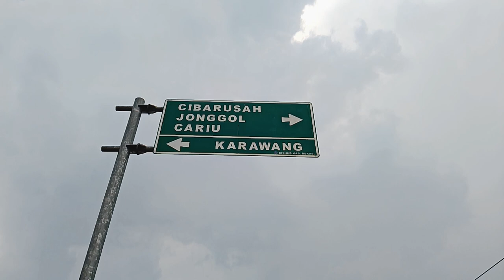Tempat pesugihan manjur ⁉️LEUWI ANJ1NG MANJING | Cariu mitos malam angker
mitos Leuwi anjing Leuwi manjing
Cariu bogor
kegiatan vlog